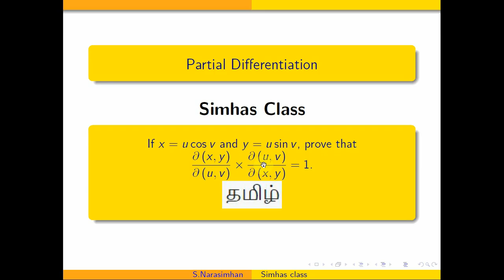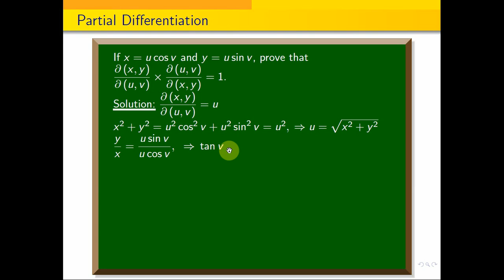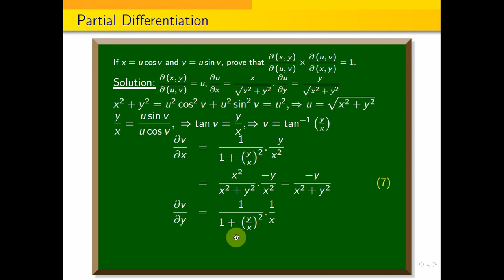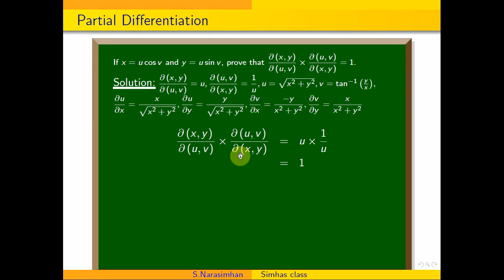Jaocbian_property If x=u cosv and y=usinv prove that J(x,y) by J(u,v) into J(u,v) by J(x,y)=1